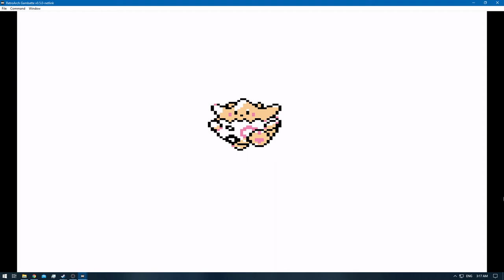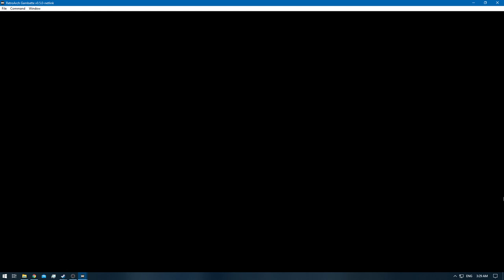[1/3] Pokemon Gold [RA] - Episode 8 - Goldenrod City [NC]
Pokedex Total: 17/251 [Gen 1 & 2]
Pokemons Caught: 2 + 1 Egg Hatched
Pokemons Evolved: 0
Trainers Defeated: 13
Times Wiped Out: 0
Difficulty: Default
Bonus Feature: Retro Achievements [RA]

0:00 - [YouTube Time Stamp Feature]
0:04 - [The Adventure Continues]
0:24 - [Pokemon Battle: Picnicker Kim Starts]
1:12 - [Pokemon Battle: Picnicker Kim Ends]
1:23 - [Pokemon Battle: Camper Elliot Starts]
3:33 - [Pokemon Battle: Camper Elliot Ends]
3:43 - [Pokemon Battle: Picnicker Brooke Starts]
4:43 - [Pokemon Battle: Picnicker Brooke Ends]
4:55 - [Pokemon Battle: Camper Ivan Starts]
7:21 - [Pokemon Battle: Camper Ivan Ends]
7:35 - [Pokemon Battle: Firebreather Walt Starts]
9:39 - [Pokemon Battle: Firebreather Walt Ends]
9:55 - [Pokemon Battle: Juggler Irwin Starts]
12:03 - [Pokemon Battle: Juggler Irwin Ends]
12:35 - [Registered Irwin's Number] [Just to note the Trainers that have 1]
12:45 - [Pokemon Battle: Officer Dirk Starts]
14:23 - [Pokemon Battle: Officer Dirk Ends]
15:40 - [Drowzee] [15/251]
15:58 - [Pokemon Battle: Bug Catcher Arnie Starts]
16:35 - [Pokemon Battle: Bug Catcher Arnie Ends]
18:13 - [Nidoran Female] [16/251]
18:30 - [Pokemon Battle: Birdkeeper Brian Starts]
19:25 - [Pokemon Battle: Birdkeeper Brian Ends]
19:04 - [TM04 - Rollout]
21:50 - [Togepi] [17/251]
22:23 - [Bicycle]
24:51 - [Registered Bill's Number]
25:35 - [Pokemon Battle: Super Nerd Eric Starts]
27:28 - [Pokemon Battle: Super Nerd Eric Ends]
27:32 - [Pokemon Battle: Pokemaniac Issac Starts]
29:15 - [Pokemon Battle: Pokemaniac Issac Ends]
29:30 - [Coin Case]
29:45 - [Pokemon Battle: Super Nerd Teru Starts]
33:53 - [Pokemon Battle: Super Nerd Teru Ends]
34:21 - [Pokemon Battle: Pokemaniac Donald Starts]
35:27 - [Pokemon Battle: Pokemaniac Donald Ends]
37:02 - [End of the Episode]